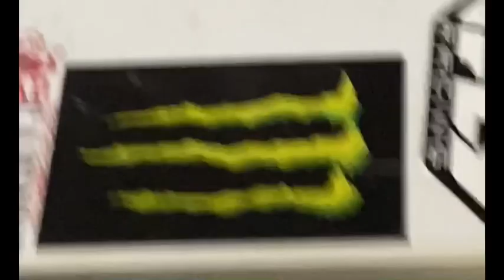I Love The OutDoors